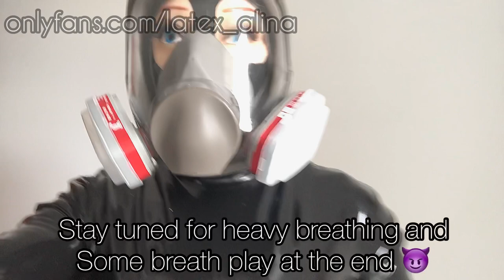Rubber Doll Heavy Breathing in GasMask and Latex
Taking COVID-19 protection to the next level - introducing 3 layers of protection - doll mask, latex mask and gas mask. And of course I’m wearing my full body latex catsuit. Heavy rubber fetish in a nutshell.

Wearing outfit of the future.. hopefully 😈

Would you like to try latex / masking?